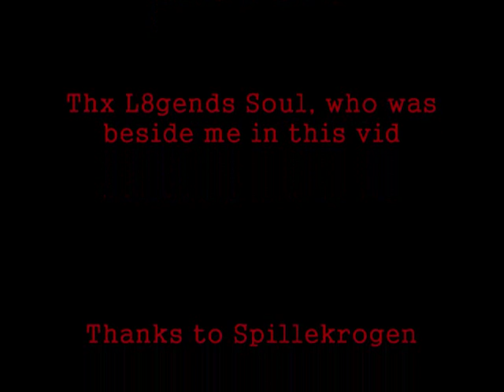Miandrjo - 10 x 99 with 24 Ancient effigies in 5 five minutes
Miandrjo getting
99 Construction
99 Runecrafting
99 Prayer
99 Agility
99 Magic
99 Cooking
99 Fletching
99 Woodcutting
99 Fishing
99 Firemaking

Jesselyn - Contact